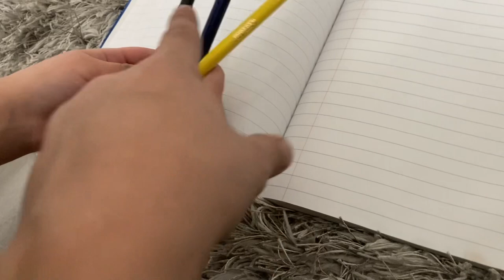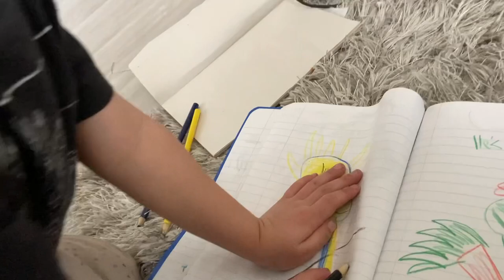The 3 pencil challenge!